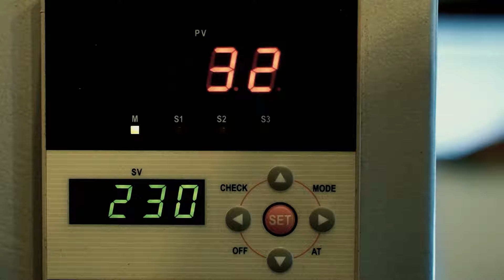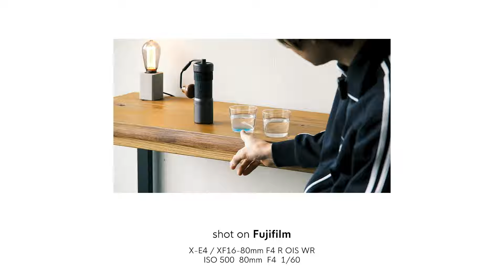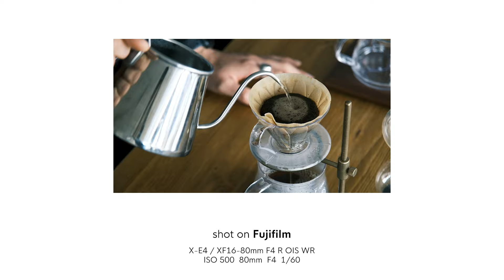【コーヒーの淹れ方】コーヒーの粒度の決め方とその解説【ガチ勢向け】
第388回「【コーヒーの淹れ方】コーヒーの粒度の決め方とその解説【ガチ勢向け】」

▼ラジオへの話題や質問の投稿はコチラ